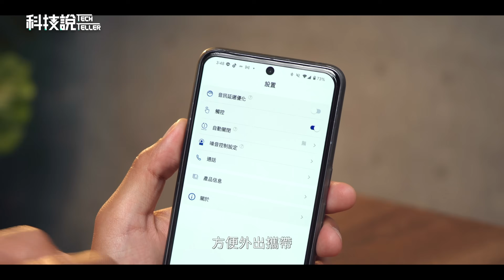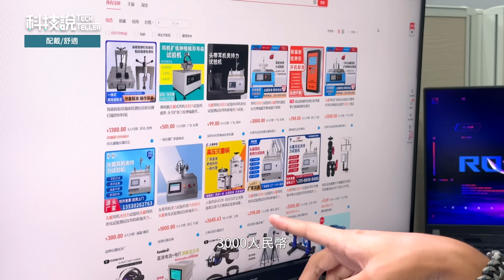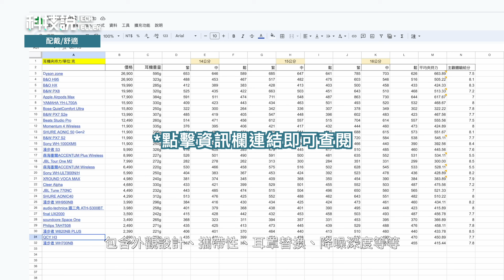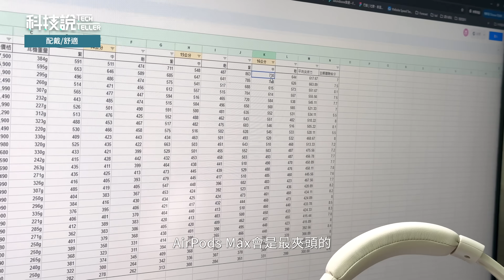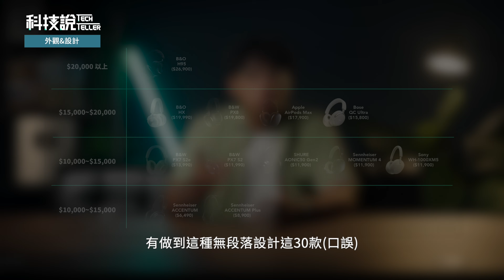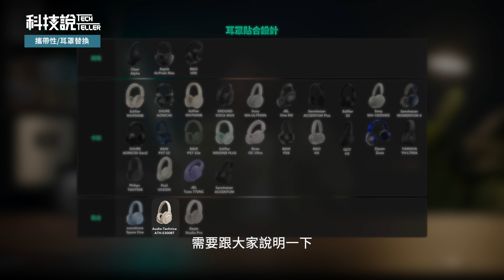【科技說】2024最完整！全台能買到的30款無線降噪藍牙耳罩耳機實測！上集！實測對決EP20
【前言】
耗時3個月的無線降噪耳罩耳機大集評終於完成了！
這次我們篩選標準是至少藍牙5.1以上，撇除白牌之外我盡可能把全部的耳機都找齊了！
因為影片時長的關係會分為上下兩集，上集主要介紹配戴/舒適、外觀和設計、攜帶性/耳罩替換；下集會是介紹音質、降噪、通透、通話和總結論分數

想看下集的朋友，可以點這邊

【影片目錄】
00:00 工商Time「Philips TAH7508」
01:15 前言
02:52 配戴/舒適
08:23 外觀&設計
12:00 攜帶性/耳罩替換
16:03 科技說LINE官方社群上線啦！
16:18 結語

【購買連結】
1. Philips TAH7508
*智選家三創可試聽

3. B&O Beoplay H95
- TechTeller會員優惠（折10%+新會員送888+B&O 折疊收納箱）
- 2024/09/30（贈品數量有限贈完為止）

4. B&O Beoplay HX
- 2024/09/30（贈品數量有限贈完為止）

12. SHURE AONIC 50 Gen2

17. JBL Tour One M2

20. XROUND VOCA MAX

27. soundcore Space One

29. QCY H3